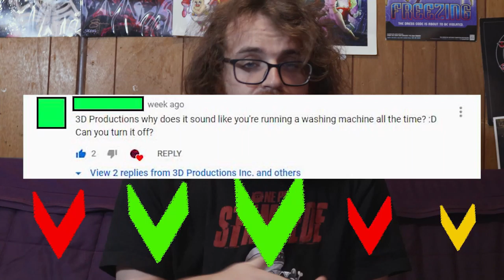Among Us Let’s Fail Ep.17: Psycho Chad | Axel Grave | Social Deductionl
It’s the new hotness thats had everyone's attention after Fall guys, something about blobby round people must be really good in 2020. In any case hopefully we live as a Crewmate, and get Team Kills as Imposter XD